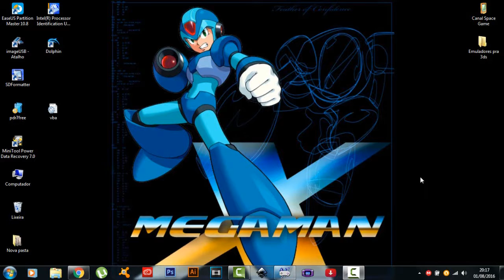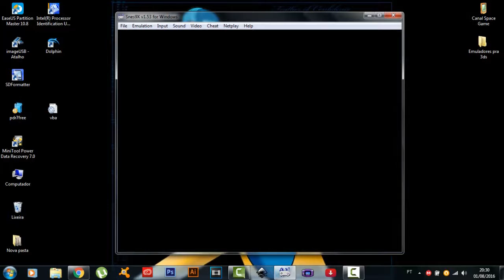GAMEPLAY - MEGAMAN X - PARTE 2